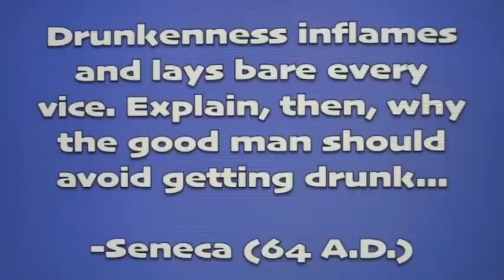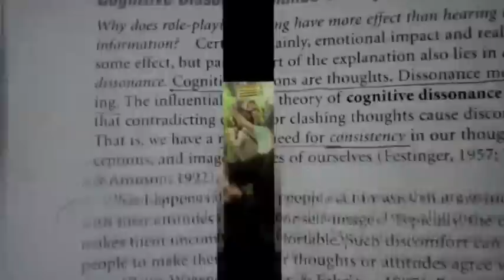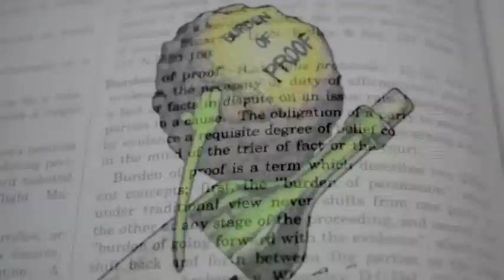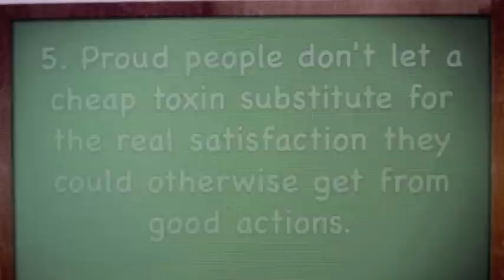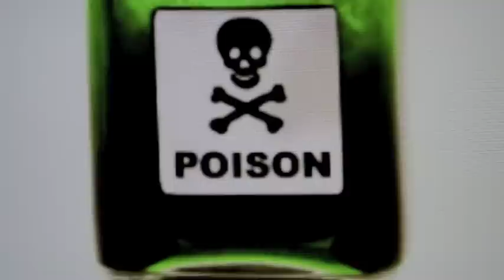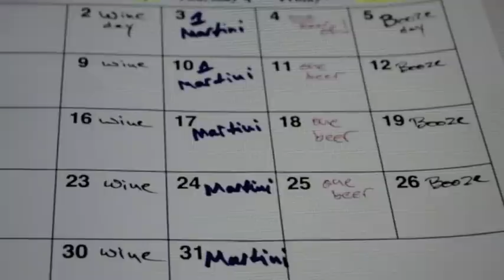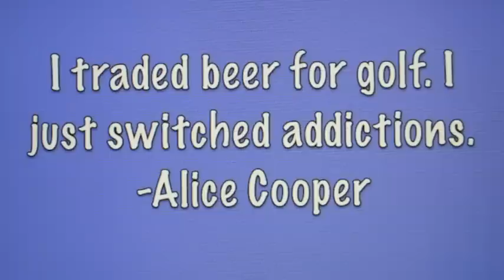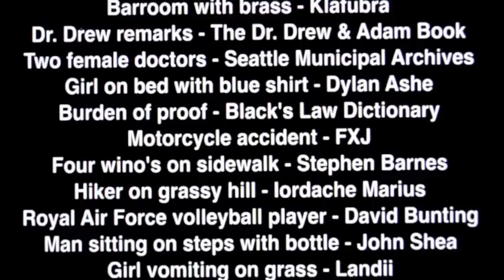Beyond Sober | Documentary on Alcohol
Before you go to AA or therapy, try to quit on your own with this method. It contains 12 reminders for staying sober. It has already worked for others. You will go to a place where the use of alcohol has no appeal or place in your life, so it ceases to be an issue. You will move 'beyond sober.'

Join others who have simply quit and are glad of it: Al Pacino, Bas Rutten, Chris Weidman, Gary Oldman, Joe Namath, Robert Downey, Jr., Jada Pinkett Smith, Joe Walsh, Alice Cooper, Donald Trump, and the millionaire DJ called Avicii (Tim Bergling) quit before the age of 25.

This video is designed to be a reminder, to watch once a week or so, to keep you on track. Robin Williams went off track, for example, after he quit initially. He was not 'beyond sober,' but you can be: a place where alcohol is no more tempting that a bottle of bleach or any cleaning product under the sink.

Conventional treatment by alcohol-addiction counselors is marred by widespread "myths," as exposed by a professor of psychiatry at Stanford recently who calls himself an "addiction-treatment professional" too, so he knows it from the inside. He  says these myths include (1) that addiction is a "brain disease" (2) that drinkers have "no capacity for self-control" and (3) that "Among the most enduring of these myths is the idea that no one can recover from a drinking problem without our help... National research surveys have shown repeatedly that most people who resolve a drinking problem never work with a professional." -Dr. Keith Humphreys WSJ 15 Aug 2015: C3.

So be suspect of counselors who just repeat second-hand opinions. They may mean well, but they have no real knowledge of what they say. This video was based on actual experience, by contrast, with no esteem for any of those three myths above. The touchstone for this video is the facts of actual experience.

"The Biology of Desire," by neuroscientist Marc Lewis, was released since this video was made. He agrees that "addiction" is a bad label, since drug use is really just the normal process of "habit formation." Just as those habits are learned, others may be learned to take their place. He gives examples of people who have beaten addictions to drugs through new habit formations and identities. The book was reviewed in WSJ 7/22/15: A13.

The words addiction and disease are misbegotten, misconceived, misleading and tossed around by mindless imitation, despite being enablers for drinkers who use them as a shield – "It's an addiction, a disease." Ask what function that statement has. It is designed to absolve them of all responsibility for their habit and to ask you not to blame them for continuing to drink forever. It is an excuse, a lame excuse, founded in misleading words for the facts. Don't play their cultist, dogmatic game. Drinking is a habit that can be changed by adopting new habits.

Regarding drugs that may help you, the Betty Ford Clinic now uses naltrexone (Vivitrol) and acamprosate (Campral). Some doctors also recommend varenicline (Chantix) and disulfiram (Anatabuse). These pills have various effects on various people.

In 2011, this documentary was entered in the Sundance Film Festival, documentary division, and lost to, among other entries,  "Me @ the Zoo," the story of Chris Crocker, which later appeared on HBO.

As a DVD, this documentary was retitled "Lay off the Sauce." Now it is back to its original working title, "Beyond Sober." Opening photograph of a rainbow by Malene; second  photograph of a rainbow by Saperaud. Thanks to both.